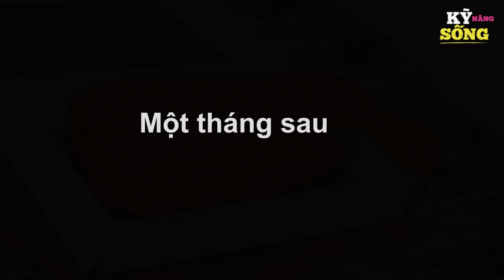HỌC NGHỀ LÀM GIÀU - Phim hoạt hình - Truyện cổ tích - Hoạt hình hay - Cổ tích - Quà tặng cuộc sống